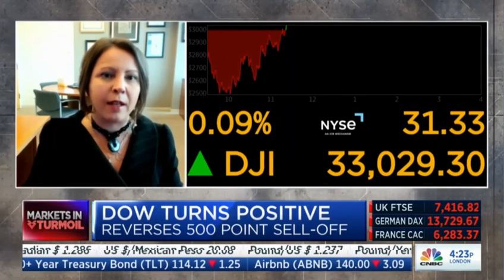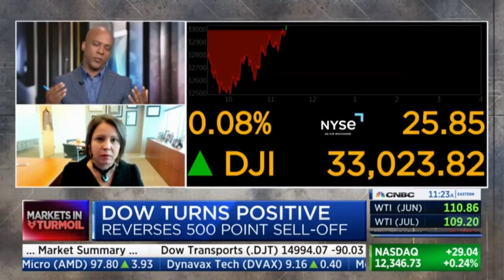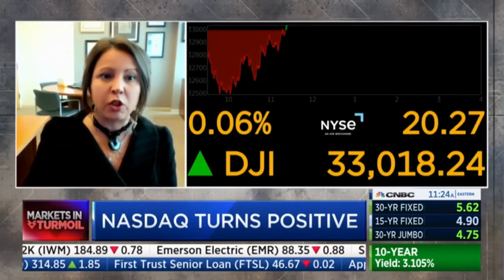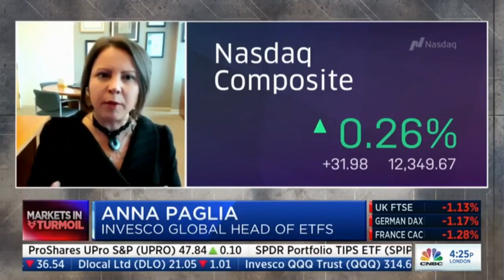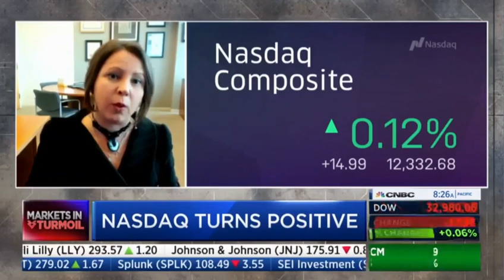Anna Paglia of Invesco discusses inflows into Cathie Wood's ARKK 2022.05.06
Source: CNBC